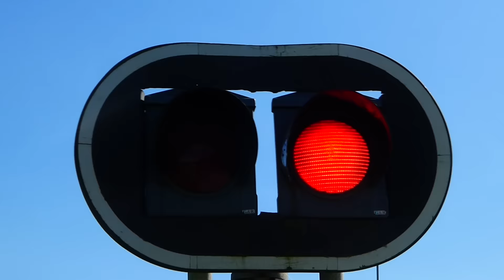fire call 2010-2030 lund räddningstjänsten syd - Brandbil i utryckning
pump 2010 + ladder 2030 from lund drive to automatic firealarm on magitratsvägen in norra fäladen in lund